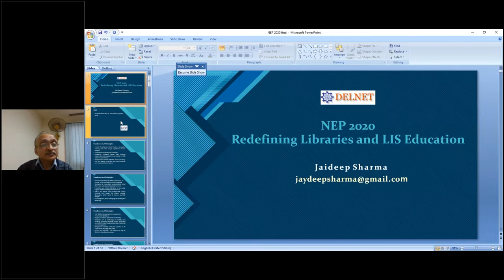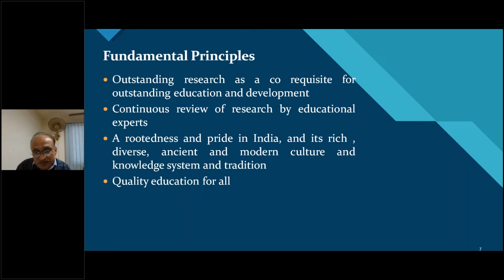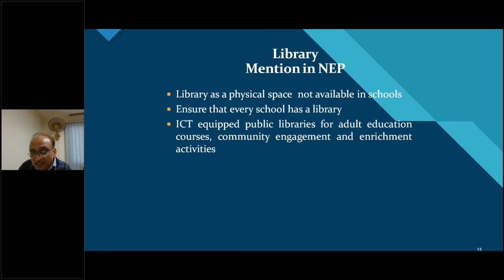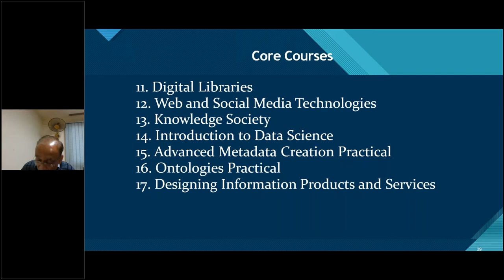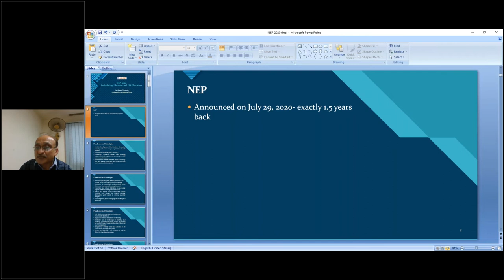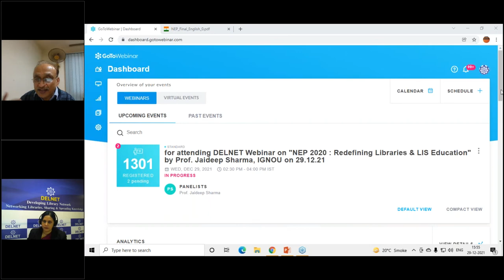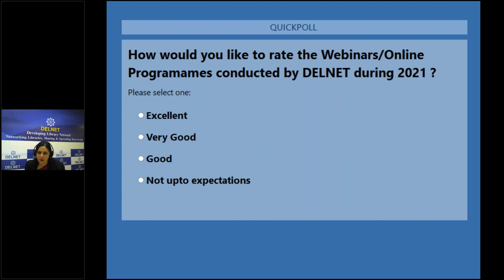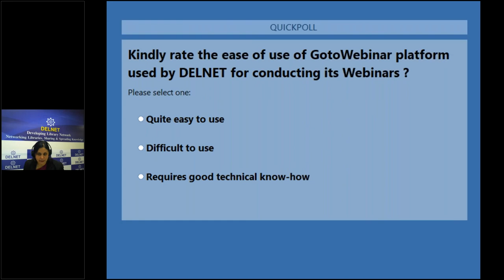DELNET Webinar on NEP 2020 :Redefining Libraries & LIS Education by Prof. Jaideep Sharma.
DELNET Webinar on "NEP 2020: Redefining Libraries & LIS Education" by Prof. Jaideep Sharma, IGNOU held on December 29, 2021.